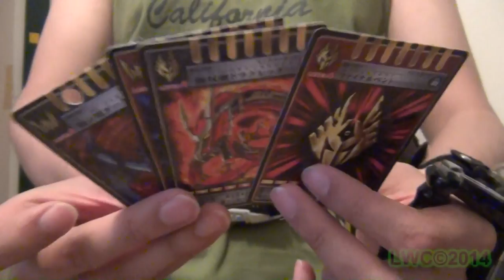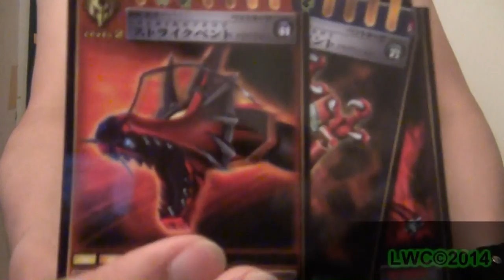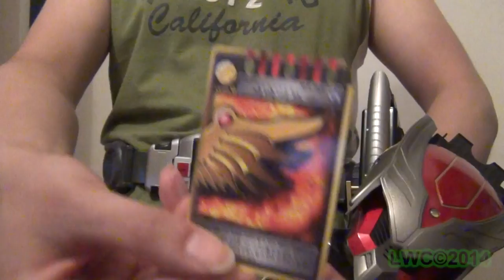Kamen Rider Ryuki: Belt and Dragvisor(1&2)[JAP&KOR. Ver] - Henshin On Demo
The Demo of three Kamen Rider Ryuki Toys:

- The Legend Series V-Buckle Ryuki Belt
- The Dragvisor
- The Dragvisor Zwei

What is shown is:
- The lights and sounds of the Dragvisor one and Zwei.
- The cards that come with all the devices.
- The hidden sound of the Legend Series Ryuki Belt.
- demoing some unique sounds

Bought them all from Ebay

If you like the video please drop a comment, give a like, click subscribe, and share the videos for others to see, it would help me and mean a lot to me.